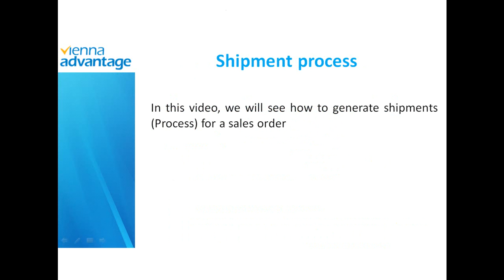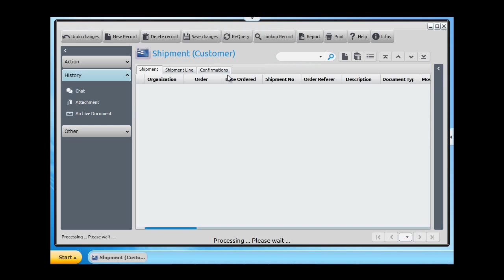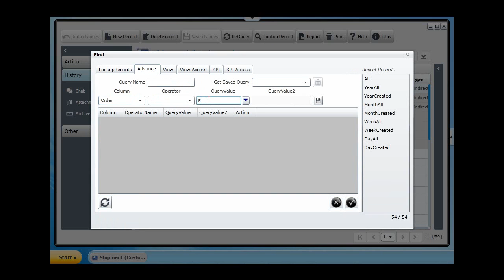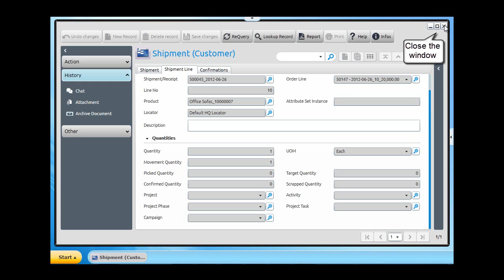Creating shipment for a Sales order - VIENNA Advantage ERP CRM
VIENNA Advantage is an open source ERP and CRM. This video shows how to do shipment for a sales order